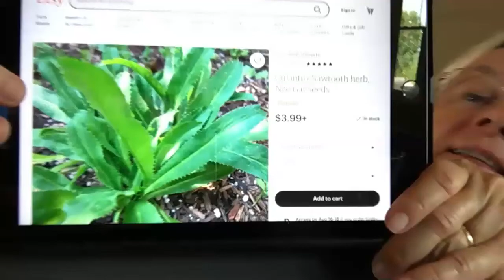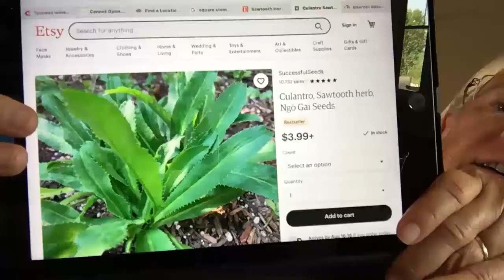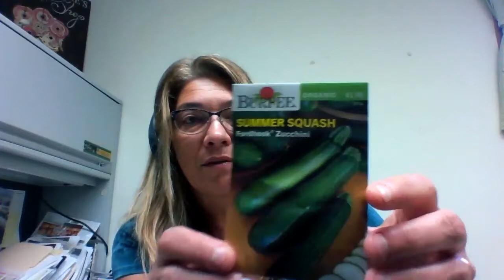Lunch & Learn Garden Questions, August 2021